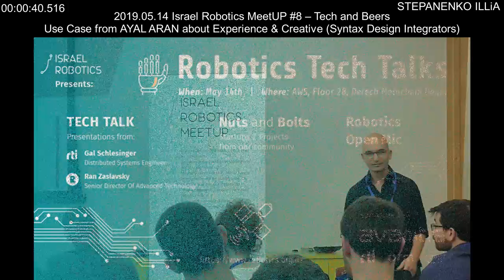Use Case from AYAL ARAN about Experience & Creative Syntax Design Integrators